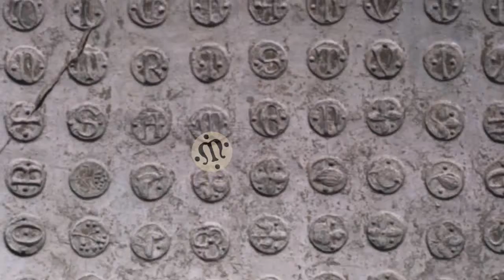Musei civici Palazzo Buonaccorsi Macerata: a journey with the museum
"A JOURNEY with THE MUSEUM" is a short presentation to promote the museum on the web. Musei civici Palazzo Buonaccorsi took part in a contest “Museums in Short” for the category of Museums in Spot Award, conceived by Fondazione Brescia Musei, Musil, e E.M.A.
Produced by Servizio Civile Regionale Garanzia Giovani and Servizio Civile Nazionale.

"A JOURNEY with THE MUSEUM" è una breve presentazione per promuovere il museo in rete. Con questo video i Musei civici di Palazzo Buonaccorsi hanno partecipato al contest “Museums in Short”, per la categoria “Museums in Spot Award”, promosso da Fondazione Brescia Musei, Musil, e E.M.A.
Realizzato dal Servizio Civile Regionale Garanzia Giovani e Servizio Civile Nazionale.